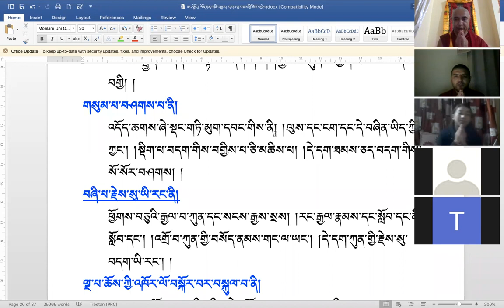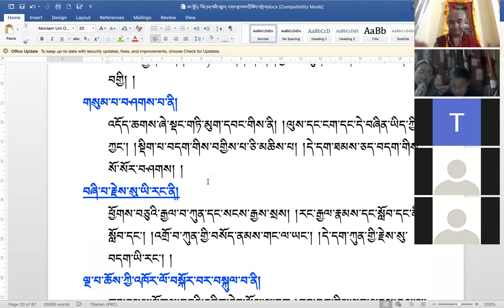part⑺ ZANGCHOD MONLAM Video Teaching HE Khen Rinpoche Lobzang Gyaltsan 🙏🙏🙏🌼🌼🌼🌺🌺🌺🏵🏵🏵🌸🌸🌸🙏🙏